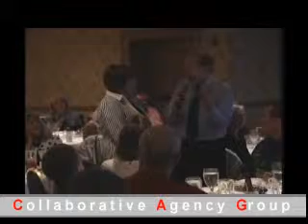TIM CAVANAGH cooperate humorist and comedian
Clean Comedy